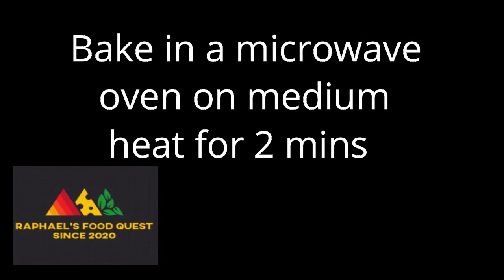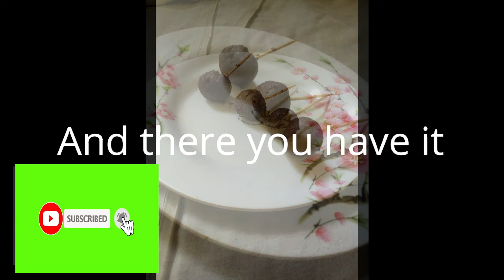Microwave milo fudge balls.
This is a microwave milo fudge balls recipe.
No whipping cream, no heavy cream, no chocolate, no condensed milk, no eggs, no cocoa powder
Note: It will come out ooey gooey cakey, just vigorously mix and it will come out as shown in the video.
Dip in my milo ganache recipe,